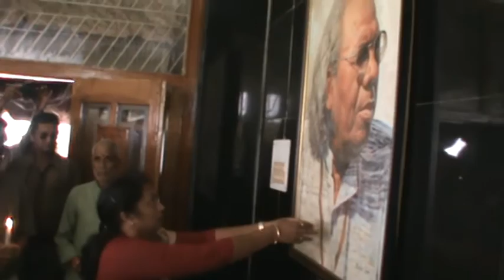Inaugration of Aadi Samagam by Honorable Minister Dr Louis Marandi